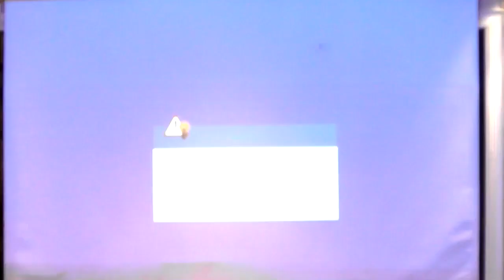Danny Castle - ANGELS! (7 CLASSES OF LIFE PT.2)